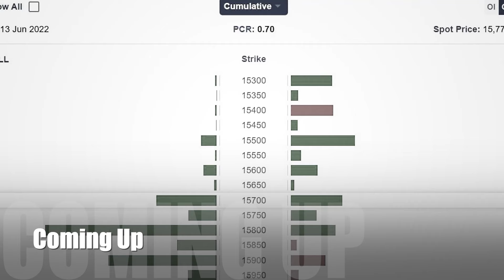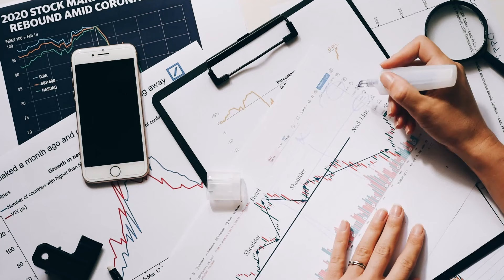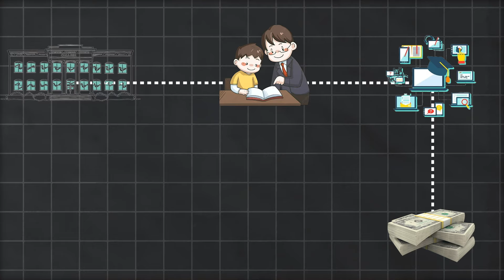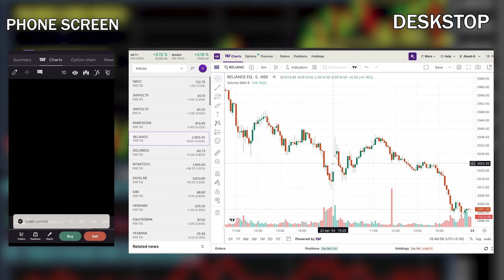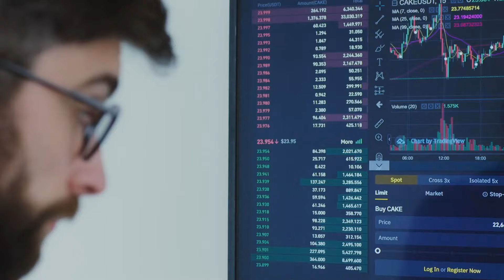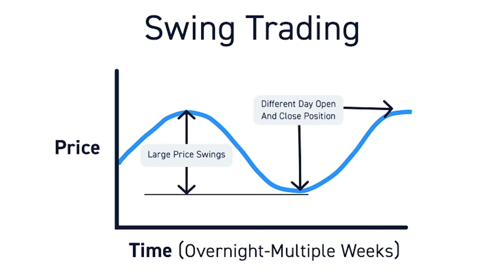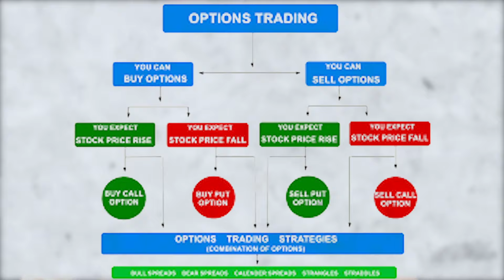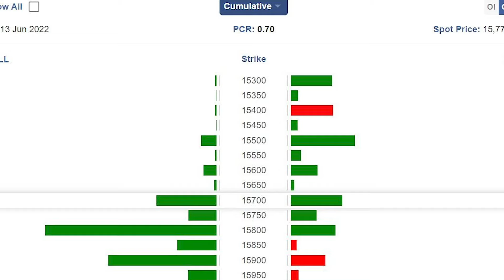How To Start Stock Market Trading From Zero !! ( Beginner To Advance Series )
Welcome to our comprehensive series, “Trading 101: Your First Steps into the Stock Market,” where we demystify the process of trading for newcomers. In this series, we’ll guide you through the essentials of starting your trading journey, from understanding market dynamics to executing your first trade.

Begin your trading journey with our comprehensive guide, “How to Start Trading: A Beginner’s Guide to the Stock Market”. In this video, we break down the basics of stock trading, explain key concepts, and provide you with actionable steps to confidently enter the world of trading. Whether you’re a complete novice or looking to refine your strategy, this video is your first step towards successful trading.

📈 What You’ll Learn:

How to analyze stocks
Setting up your trading account
Risk management techniques
Building a trading plan

Telegram Channel : @Dropout Engineer Family

 ( 1:00 ) - INTRODUCTION
 ( 2:06 ) - MINDSET
 ( 3:38 ) - ACCOUNT OPENING
( 9:08 ) - MARKET TIMING
( 11:57 ) - PAPER TRADING
( 13:15 ) - INTRADAY VS SWING VS OPTION TRADING
( 16:42 ) - MONEY REQUIRED
( 17:52 ) - TRADING STRATEGY